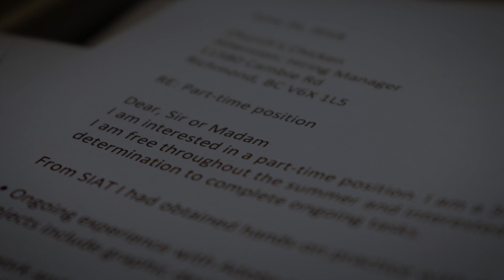The Interview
NO AUDIO VERSION
Iat 202 P1 M2
Director & Producer: Sorren Jao
Screen Writer: Sorren Jao
Actress: Noriko Jao